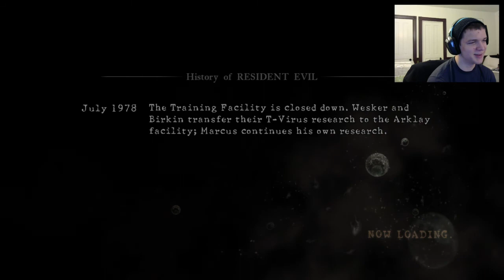WATCH IT FOR THE PUPPY | Resident Evil 5